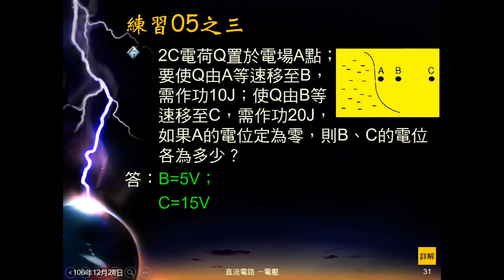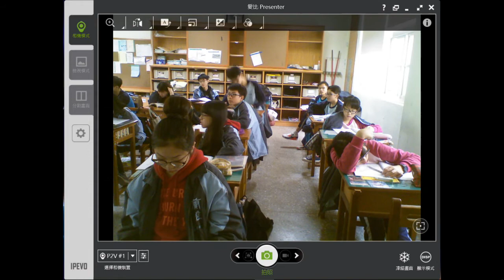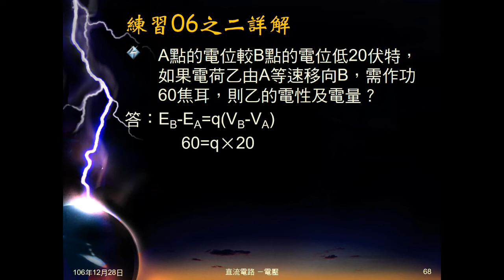106學年國三理化＿直流電路15：練習06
練習06已知A點的電位較B點的電位低20伏特，電荷由A至B動能增加若干，電荷電量、電性。電荷由A到B需作功若干，電荷電量、電性。